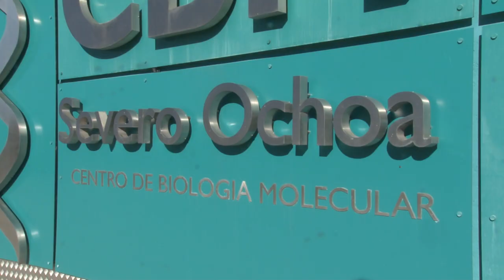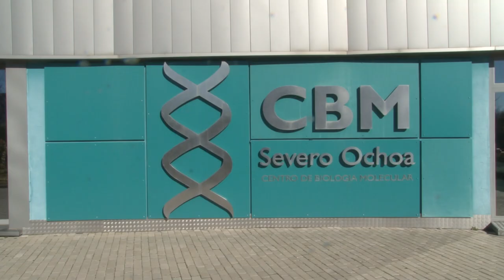Entrevista a Margarita Salas - Mujeres de ciencia